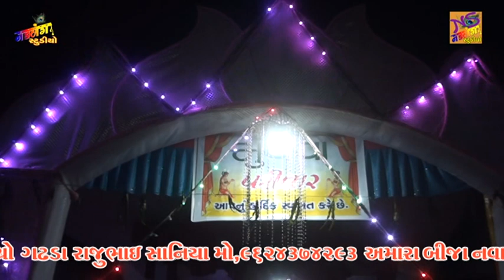Anida Aapabhai Rabari Rajbai matajino Mandvo..part 01.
Anida Aapabhai Rabari Rajbai matajino Mandvo.